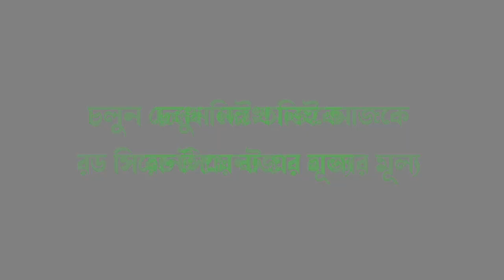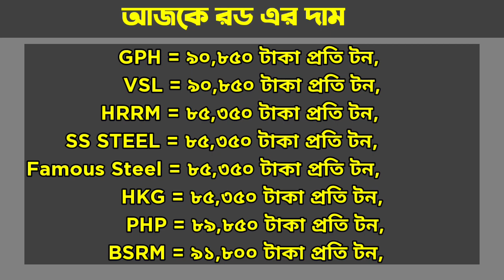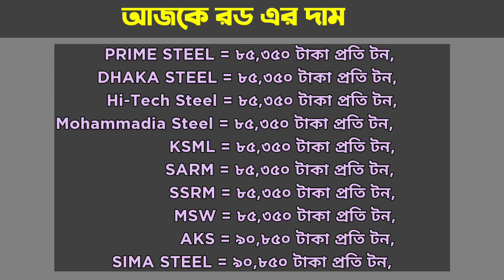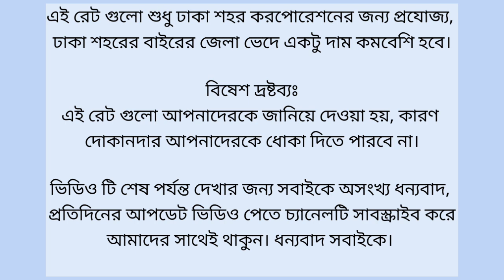আজকে রড সিমেন্ট এর দাম। 6 January Rod Cement Price In Bangladesh.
06 January rod price in Bangladesh today 2023 | রডের বর্তমান বাজার দর ২০২৩ | আজকের রডের দাম | bsrm